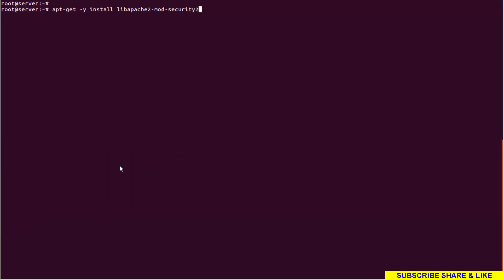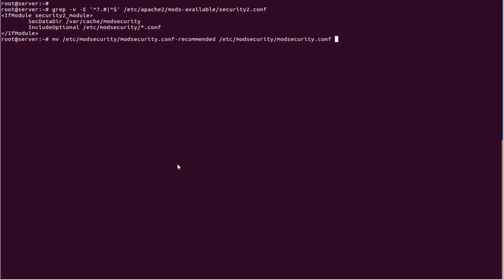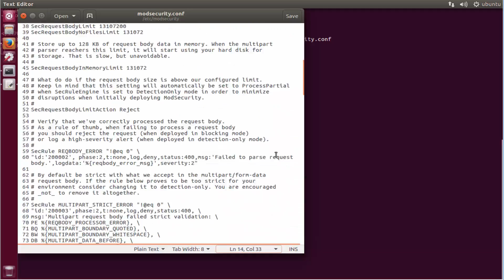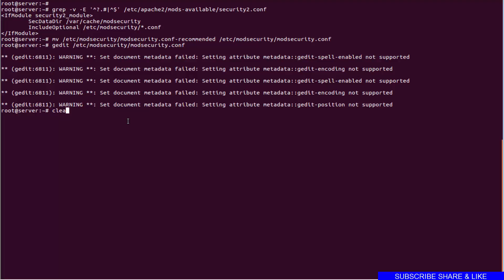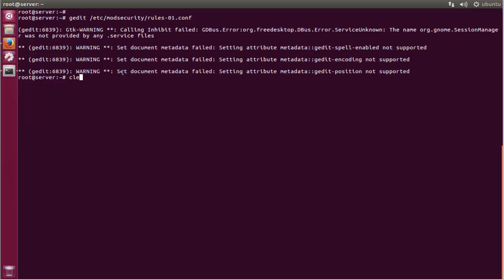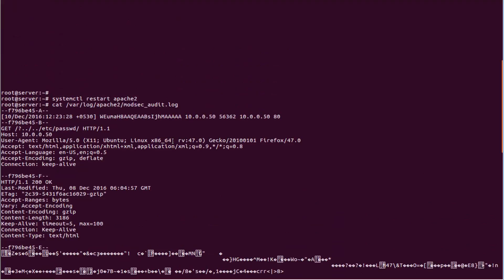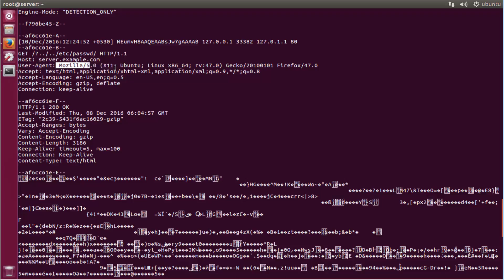How To Secure Apache Web server With Mod_security on Ubuntu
Learn How To Secure Apache Web server With Mod_security
ModSecurity, sometimes called Modsec, is a popular Open-source Web application firewall .